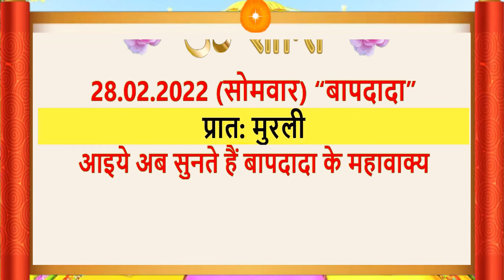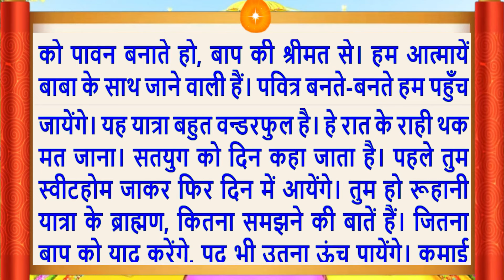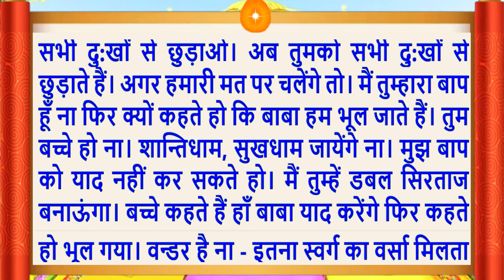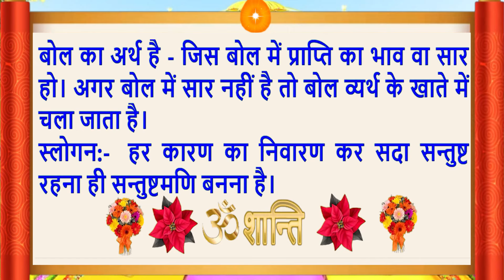Aaj Ki Murli/28 Feb 2022/सुरीली आवाज में/Daily Murli/आज की मुरली/Bkmurli/28 February 2022/Hindi text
Aaj Ki Murli/28 Feb 2022/सुरीली आवाज में/ Daily Murli/आज की मुरली/ Bkmurli/28 February 2022/in Hindi Text/BK on Maha Parivartan Channel/जानिए आज बाबा ने मुरली में क्या कहा ?
Indina murali,
Avyakt Murli,
आज कि मुरली का सार
Aaj Ki Murli 28 February 2022
Aaj Ki Murli 28 Feb 2022
Murli Essence,
What is Rajyoga and its benefits?